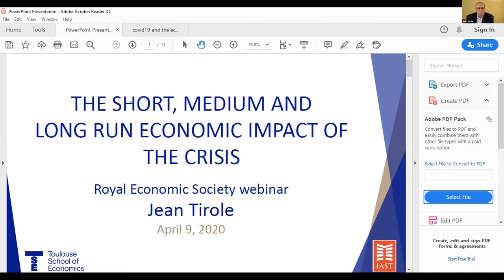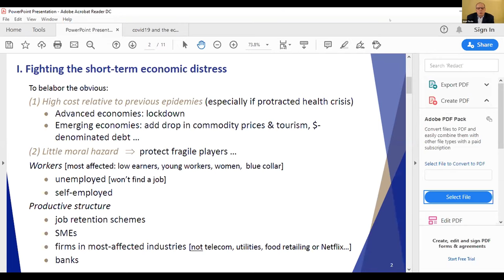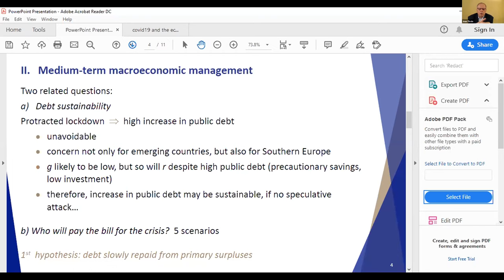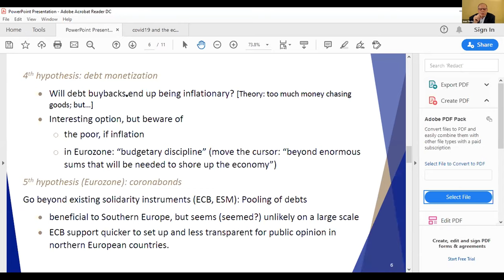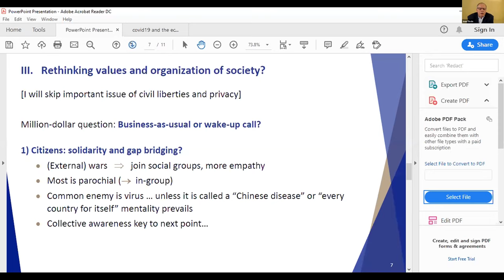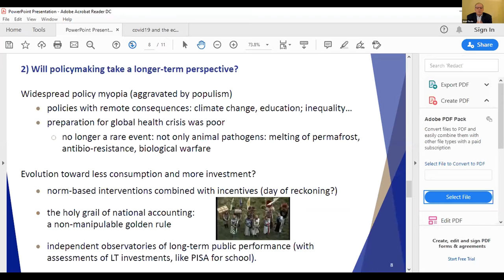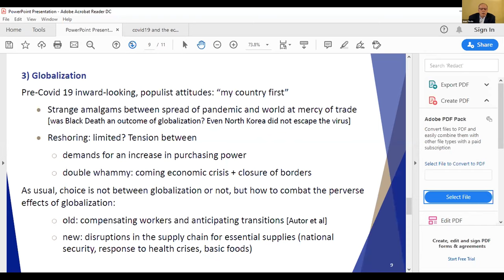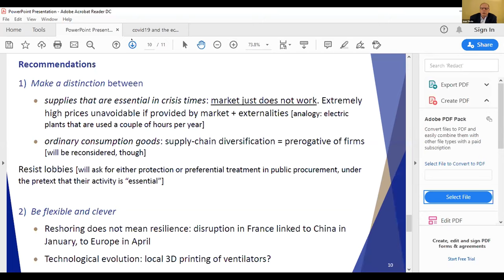Prof Jean Tirole Webinar Presentation